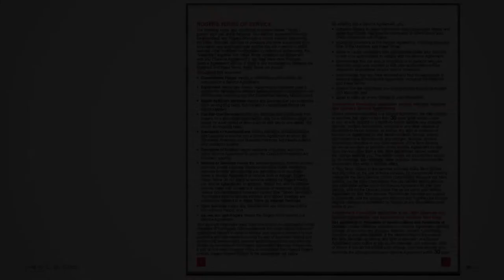"Zoom In" Slide - Validity of Limitation of Liability Clause